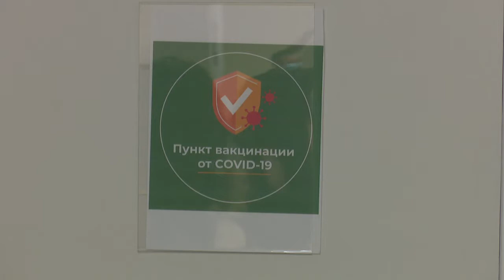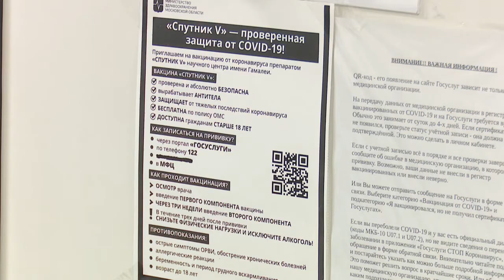Вакцинация продолжается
Вакцинация от коронавирусной инфекции и гриппа во Второй поликлинике ведется каждый будний день. Наибольшим спросом процедура пользуется у представителей старшего поколения.